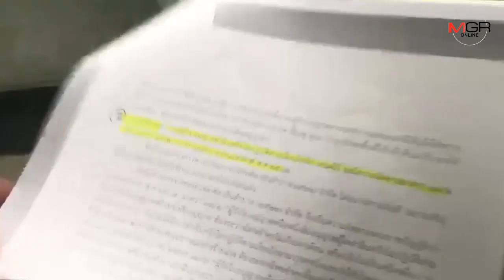ซ้ำดาบสอง! ป่าไม้แจ้งจับโรงโม่ต้นสังกัด รปภ.มัดไม้ขีดติดยากันยุงทำชนวนเผา ปล่อยป่าลำปางไหม้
25/02/2020 ดาบสอง! ป่าไม้แจ้งจับโรงโม่ต้นสังกัด รปภ.มัดไม้ขีดติดยากันยุงทำชนวนเผา ปล่อยป่าลำปางไหม้

ลำปาง - ป่าไม้ฟันซ้ำดาบสอง..แจ้งจับโรงโม่ใหญ่แม่ทะปล่อยป่าลำปางไหม้เสียหาย หลังจับ รปภ.ในสังกัดได้พร้อมของกลางก้านไม้ขีดมัดติดยากันยุง